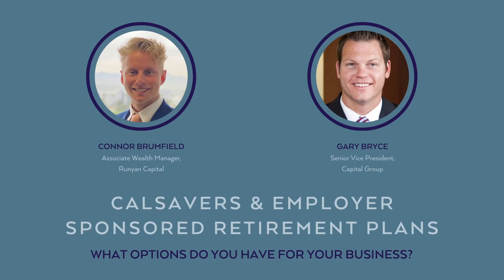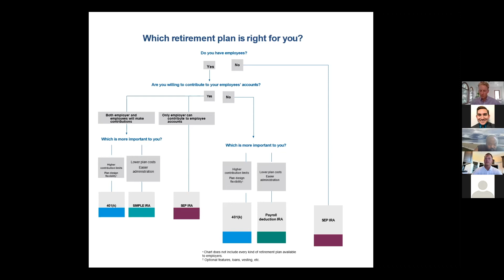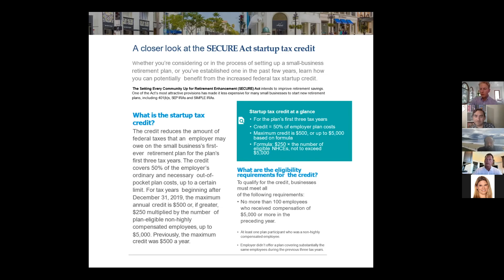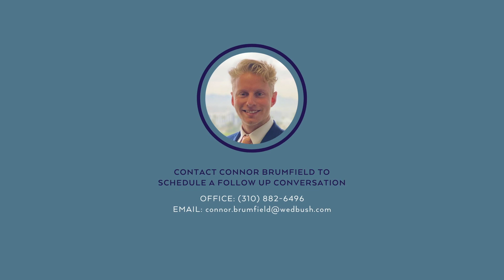CalSavers & Employer Sponsored Retirement Plans Your Small Business Should Know About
Due to recently passed legislation, California employers who have five or more employees will soon be required to offer an employer-sponsored retirement plan or participate in CalSavers by June 30, 2022.

The Chamber hosted a webinar in partnership with the Small Business Development Center (SBDC) at El Camino College and wealth and investment management firm Runyan Capital Advisors of Beverly Hills to address options for businesses.

Schedule a follow up discussion with Connor Brumfield from Runyan Capital to weigh your options: